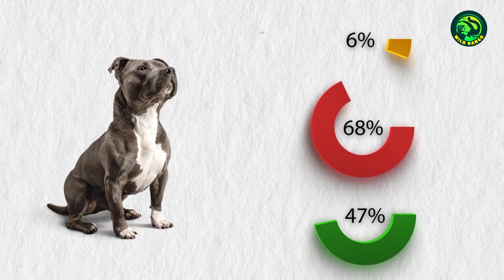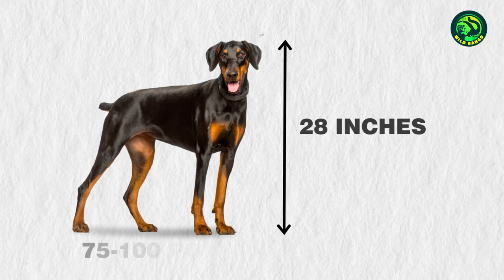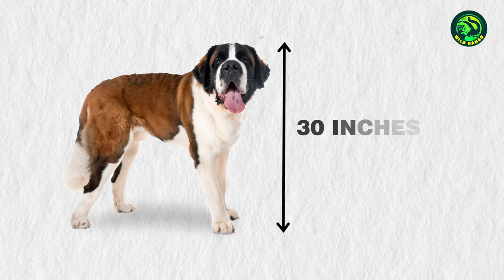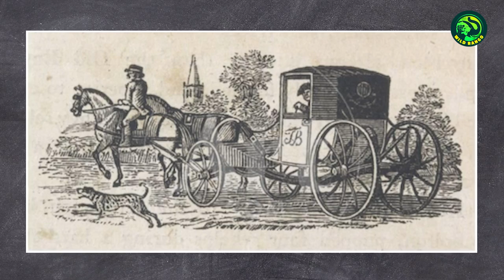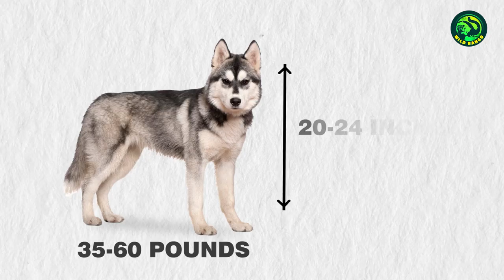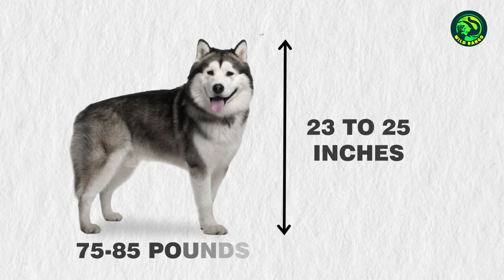13 Most Ferocious Dog Breeds in The World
Humans and dogs have had a relation that is as old as mankind itself. We find dogs to be cute and loyal pets. But that’s not the case for every dog breed. There are some dog breeds that are so aggressive and ferocious that cities and town have outright banned people from keeping them as pets. These breeds of dogs are so unpredictable that even their owners aren’t safe from them. In this video, we will take a look at the 13 most ferocious dog breeds in the world and what makes them so dangerous.